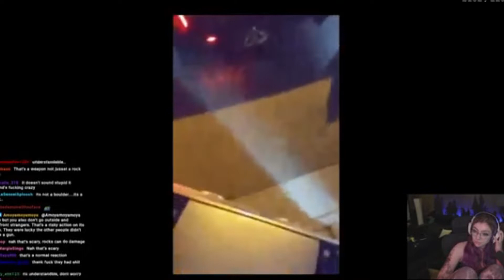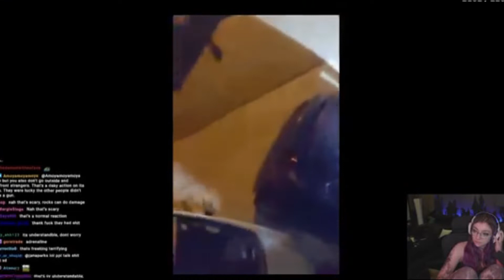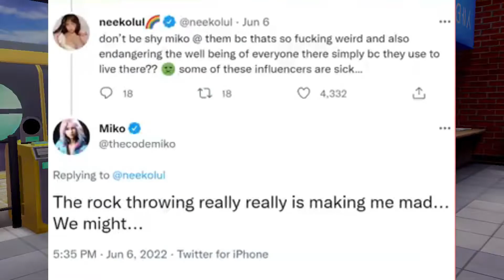Tiktok house attacked JustaMinx and Code Miko's Home!?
I wish I was lying. this logic is insane and I don't understand why people act like this.